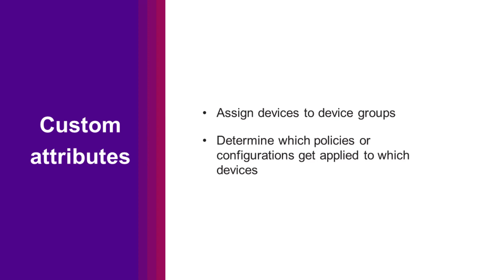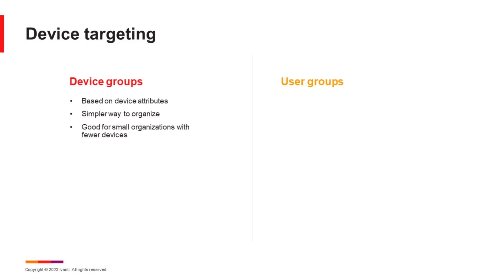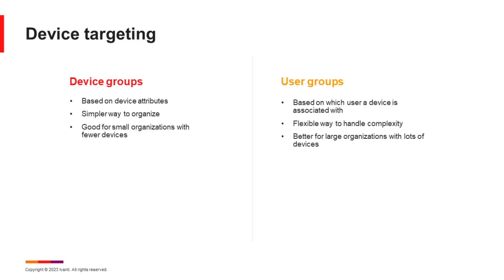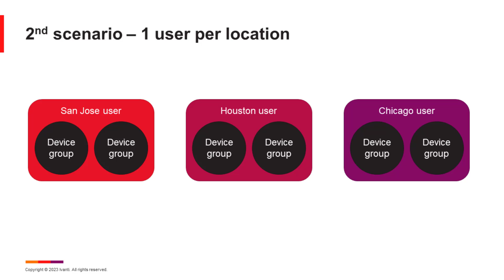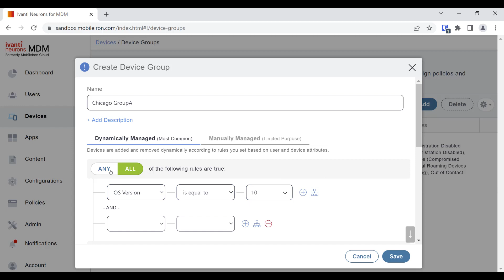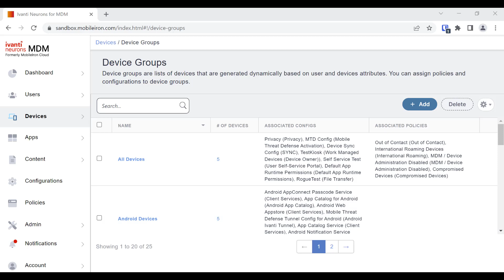Custom attributes and device targeting (Ivanti Neurons for MDM: Best practices for Supply Chain)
A video that explains how and why to use custom attributes for targeting specific devices.
In the Best Practices for Supply Chain video series, we cover methods and ideas for managing devices using Ivanti Neurons for MDM. For the entire series, plus additional resources,